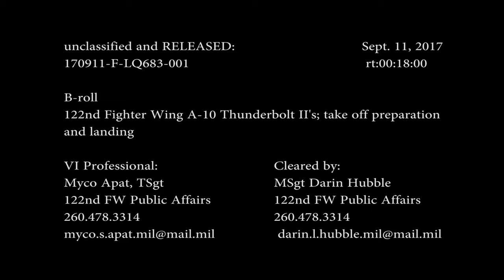A-10 Thunderbolt II Close Air Support forward Control Ground-Attack Aircraft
122nd Fighter Wing A-10 Thunderbolt II flight preparation and landing

The A-10A single-seat variant was the only version produced, though one pre-production airframe was modified into the YA-10B twin-seat prototype to test an all-weather night capable version. In 2005, a program was started to upgrade remaining A-10A aircraft to the A-10C configuration, with modern avionics for use with precision weaponry. The U.S. Air Force had stated the F-35 would replace the A-10 as it entered service, but this remains highly contentious within the USAF and in political circles. With a variety of upgrades and wing replacements, the A-10's service life can be extended to 2040; the service has no planned retirement date as of June 2017.

FORT WAYNE, IN, UNITED STATES
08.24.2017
Video by Tech. Sgt. Myco Apat